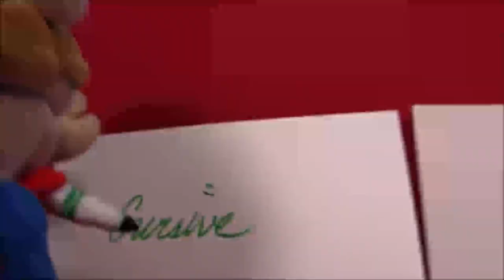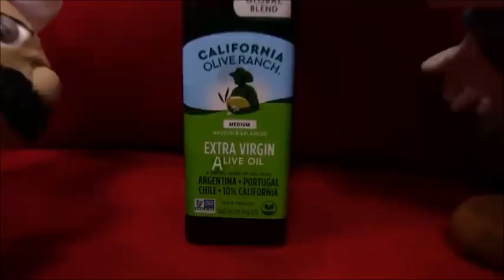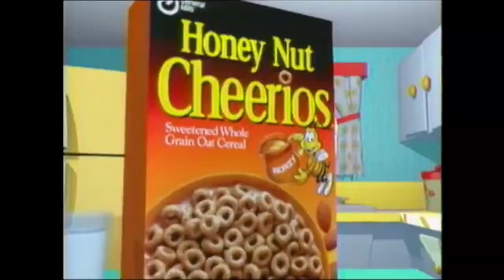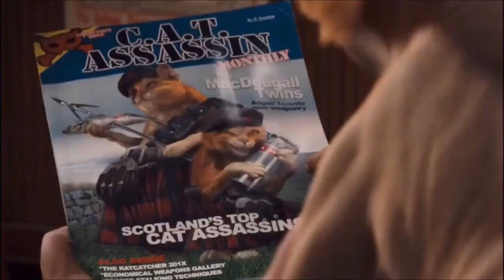The Many References of Garfield (UPDATED VERSION)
When Garfield became so popular after the series of comic strips came out in 1978, Many of the shows and feature films made some references to Garfield himself since he is famous at the time, including The Simpsons, The Fairly Oddparents, Close Enough, Family Guy, Samurai Pizza Cats, Nostalgia Critic, The Big Bang Theory, and many more. It also contains some references that it was in Garfield and Friends, especially in the U.S. Acres segments and my personal favourite episode: "The Genuine Article."

Just like with @NationOfOranges696, I really am a big fan of Garfield myself, since I did a collab entry back in 2018. So, this is for NationOfOranges696, who is also a big Garfield fan.